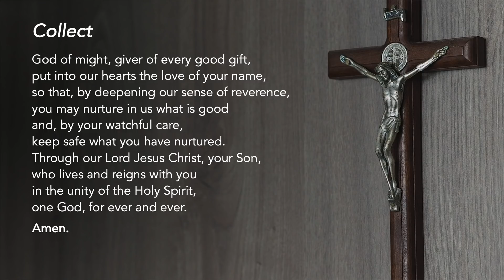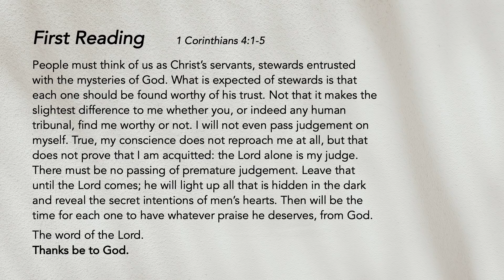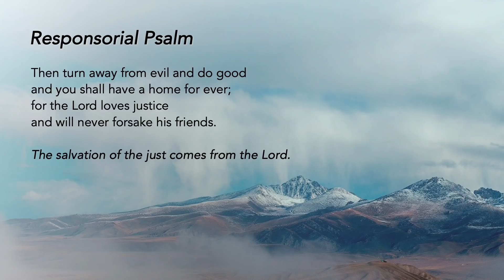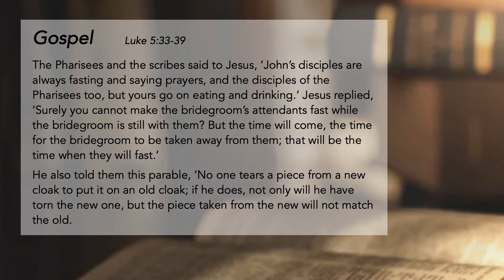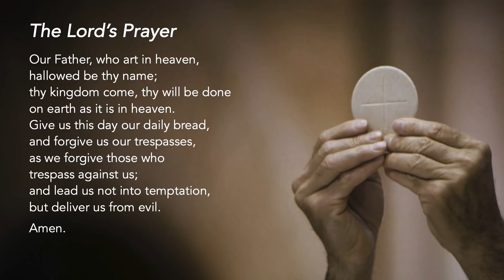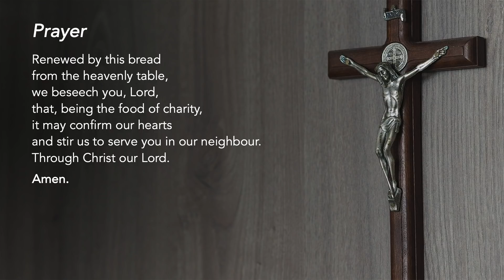Liturgy of the Word - Friday, 22nd Week of Ordinary Time - 4 September 2020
Wine for New Wineskins
We are invited to consider our perspective in the Gospel today. If the old wine is better, why do we have new wine? Experiencing unprecedented times due to the pandemic is compelling us to change, grow and leave good things behind.

We reflect: How can our entire lives be transformed from good to better?  How can we respond to God’s love even more meaningfully?